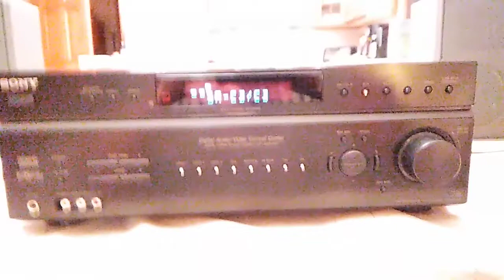Sony STR DE598 6.1 Channel 540 Watt Receiver